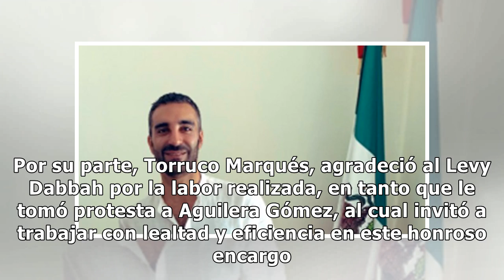Tras renuncia de Simón Levy a subsecretaría de Turismo, designan a Alejandro Aguilera